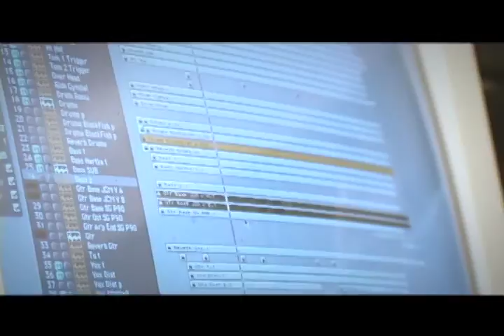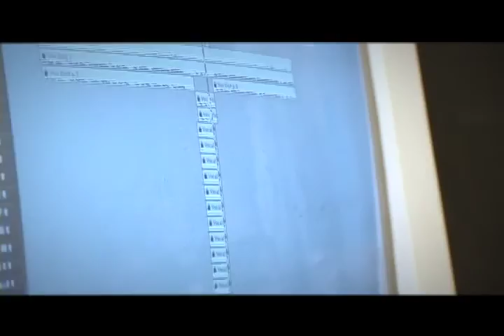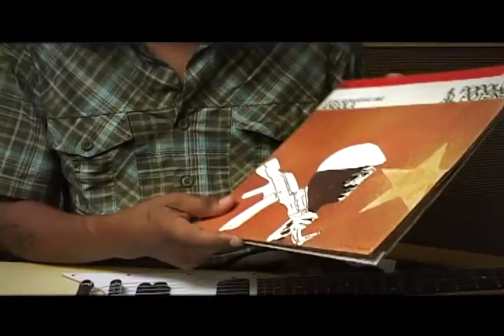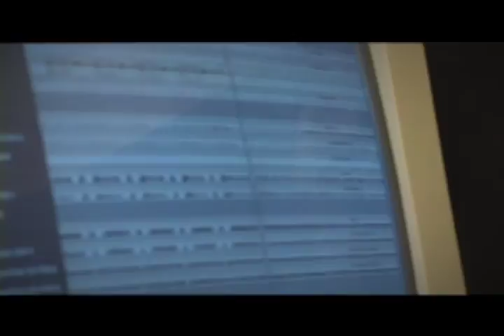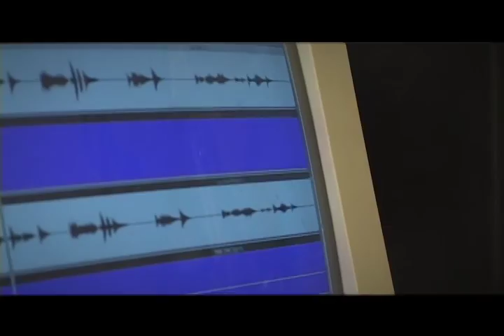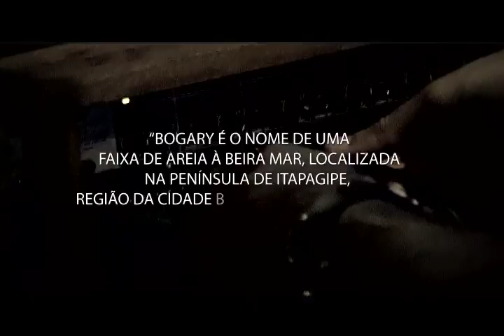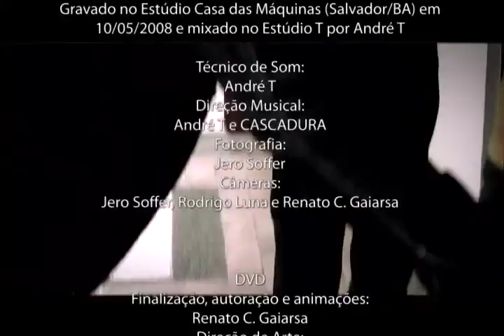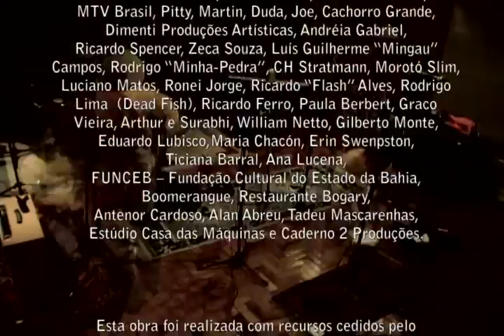Efeito Bogary (documentário) - CASCADURA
Documentário que integra o nosso DVD Efeito Bogary (2009). Apresenta a trajetória de concepção, produção, gravação, lançamento e difusão do nosso quarto álbum, "Bogary", lançado em 2006. Esse percurso é apresentado por meio de depoimentos de André t (produtor), Pitty, Lobão, Nando Reis, Ronei Jorge, Rodrigo Lima (Deadfish) e outros.

Direção: Renato Gaiarsa e Rodrigo Luna
Fotografia: Jero Soffer
Produção: Fábio Cascadura e Thiago Trad
Direção musical e som: André t